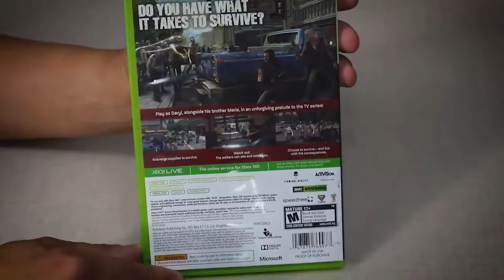The Walking Dead: Survival Instintct - Xbox 360 - Mini Análise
Este é um trecho do programa Aquisições VGDB, de um episódio que foi ao ar em 2020, onde o nosso apresentador Edson Godoy do VGDB faz um pequeno review, ou como chamamos aqui para dar uma graça na parada, uma rapidinha :)  do jogo The Walking Dead: Survival Instintct do Xbox 360.